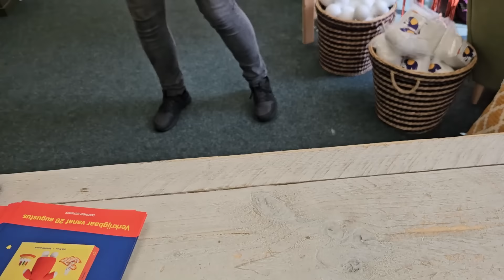Pera & Pasha TV:Weekvlog 2434. Effe geen kerst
Zo dat was ff een weekend met sneeuw kerstbomen , kerstmannen en een kertshuisjehaken boek van Mr Cey. Staat hij toevallig wel in de Bestseller top 60 op de 8e plaats mee. Maar deze week is het weer ouderwets druk met bestellingen klaarmaken. Want jullie willen allemaal die kersthuisjes haken :-). We hebben nu ook de bomen uit het boek als pakket.

Kersthuisjes haken kan je nu nog kopen. Gebruik de kortingscode BESTSELLER (geldig t/m 25/8/24) en je heb geen verzendkosten!!

De nieuwe sokkenwol van Katia kan je hier terug vinden